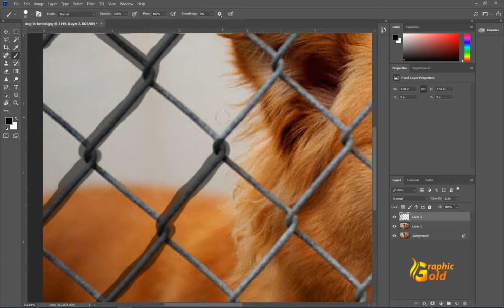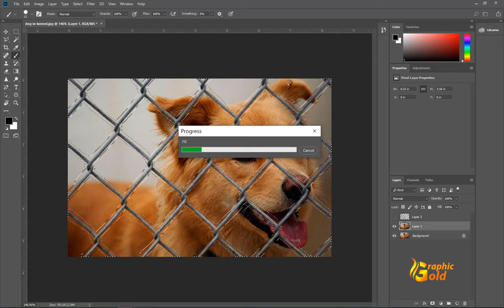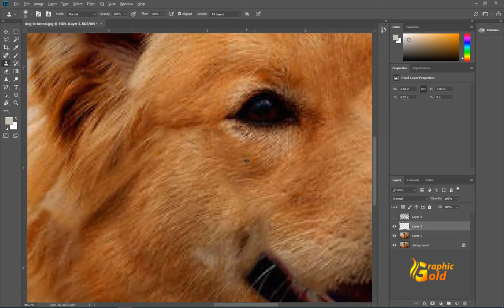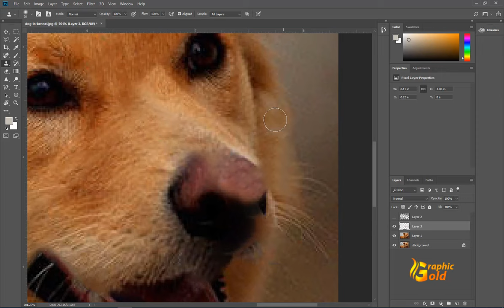how to Remove Fence in Photoshop | Photoshop Tutorial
Hi Everyone!
In this tutorial, we will utilize the power of Photoshop's latest Content-Aware fill feature to remove the Fence after creating a selection easily with brushes.